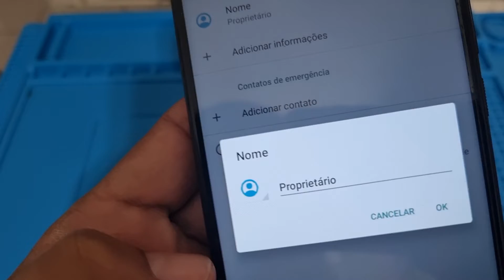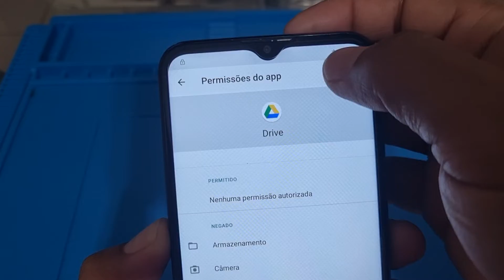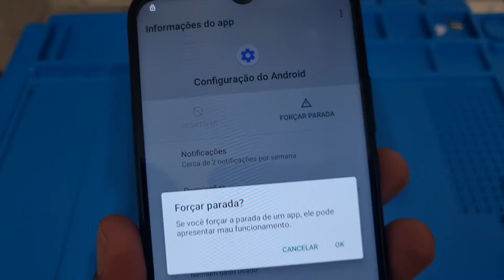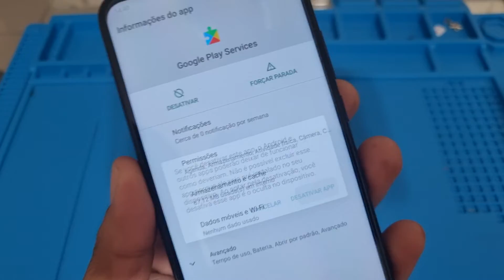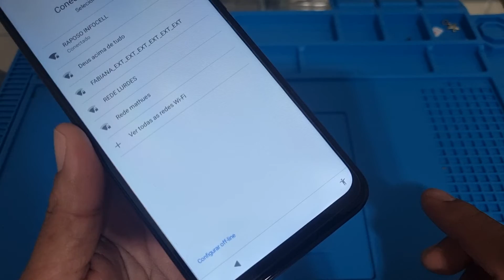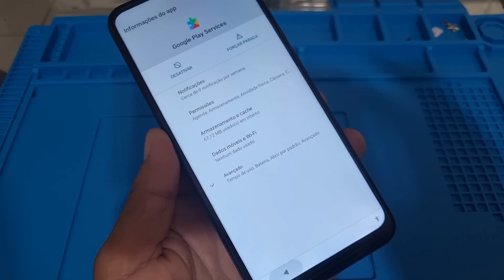COMO TIRAR CONTA GOOGLE MOTO G8 POWER LITE ANDROID 10 SEM PC / GANHAR DIDIM RÁPIDO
como remover desbloquear conta google Motorola moto g8 Power lite Android 10 ou 11 sem pc